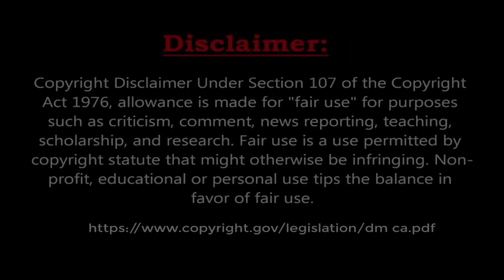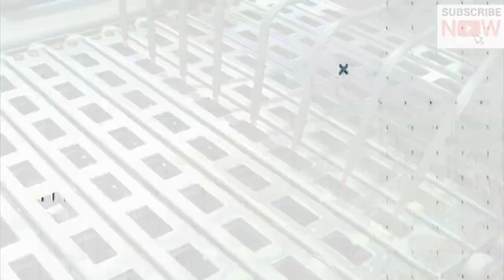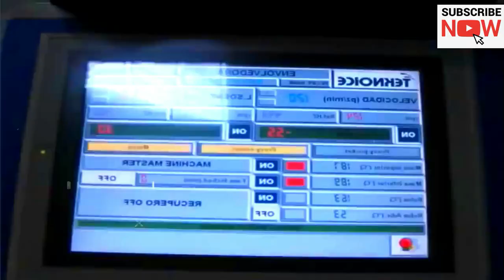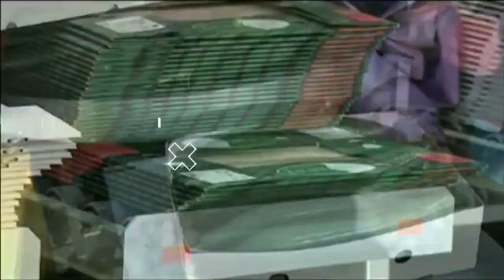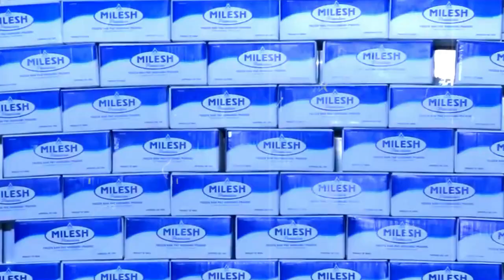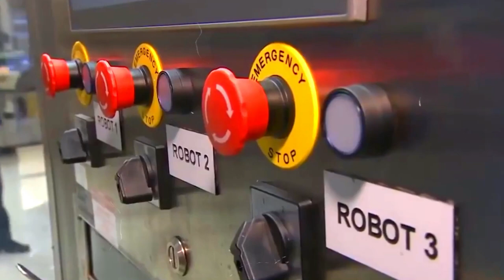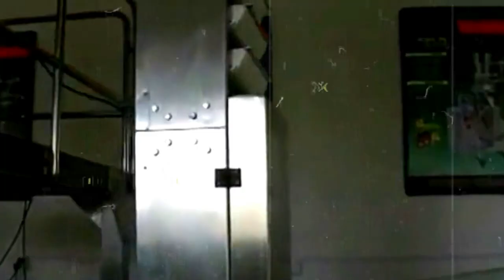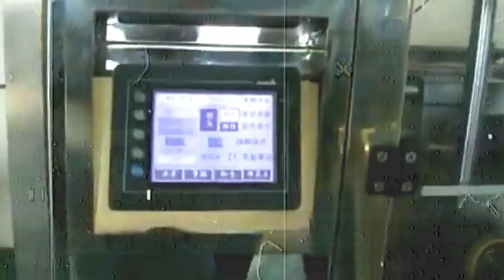Amazing Food Processing Machines at INSANE LEVEL #4